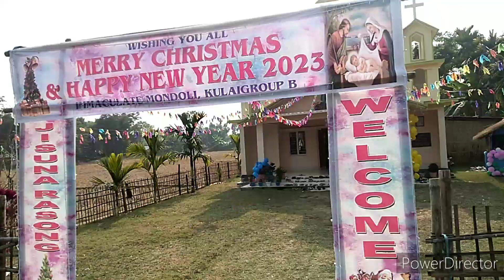Sakgantina Happy Christmas ll Christmas Video Vlog ll 🎇🎄🎊🎂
Christmas Video Vlog